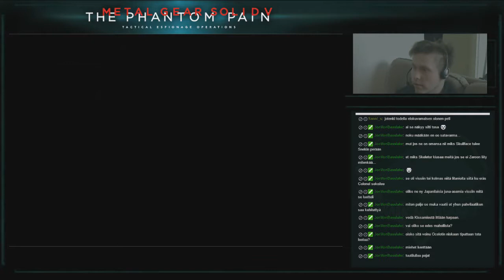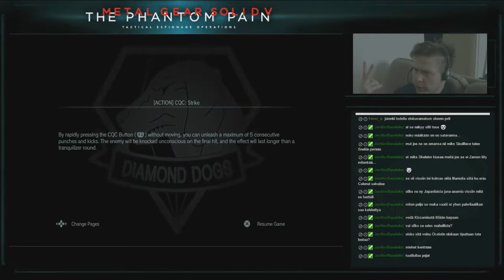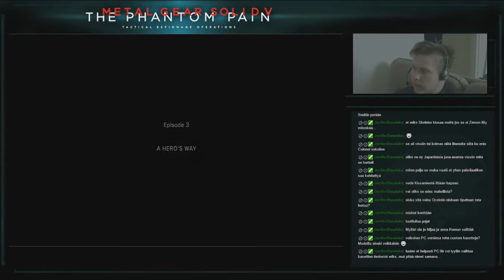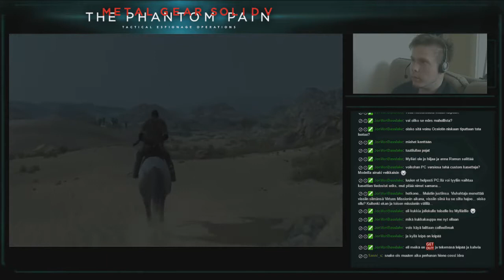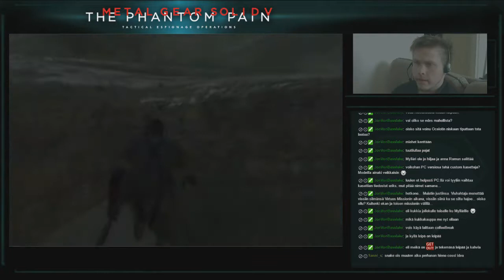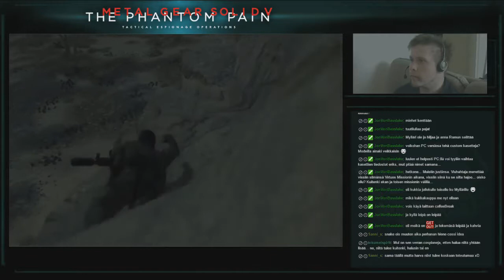Pelataan MGS 5 - Livestream - Osa 6 [Mother Base Treenit]